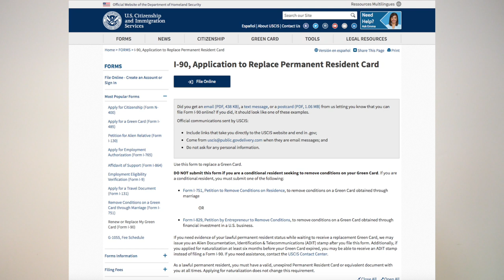미국 영주권카드(Greencard)를 도난,분실 했을때 - 신고하는법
미국에서 생활 하시면서 외국에 다녀올 시간이 없으셔서 오랜동안 잊고 놔두었던 영주권 카드,
 그 카드를 어디에 두었는지 기억나지 않아서, 다시 분실신고를 해야할 경우,
 외국여행을 다니다가 도난을 당해서 영주권카드를 잃어버렸거나,
 불의 사고로 분실 했을경우, 어떻게 해야 할까요?
오늘의 영상에서는 미국에서 영주권 카드를 도난,분실 했을경우 신청하는 방법
한국에서 영주권 카드를 도난,분실 했을 경우 신청하는 방법에 대해서
여러분들에게 영상으로 소개해드리려고 합니다.
관련 있으신 분들의 많은 시청 댓글 바랍니다.

Road Driving